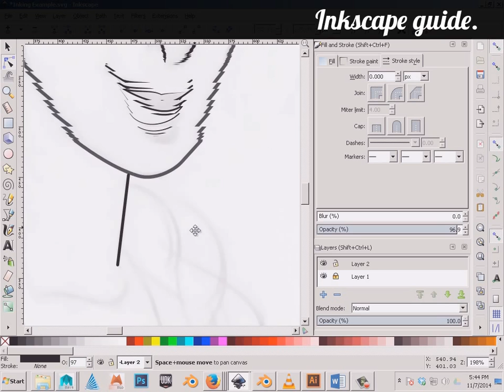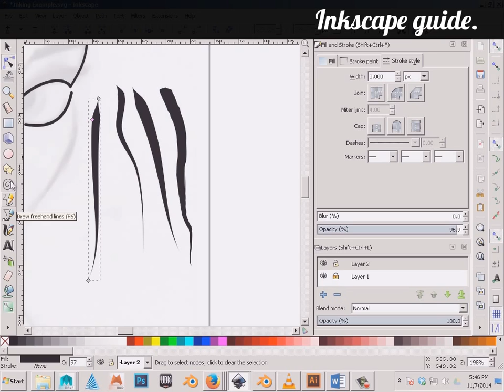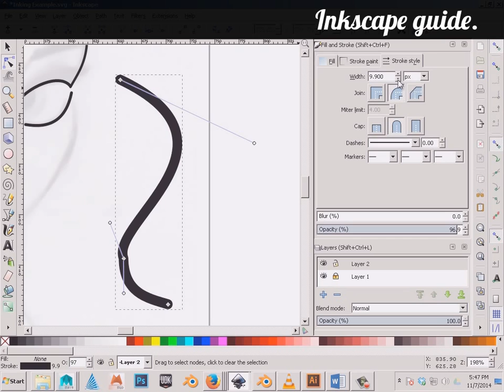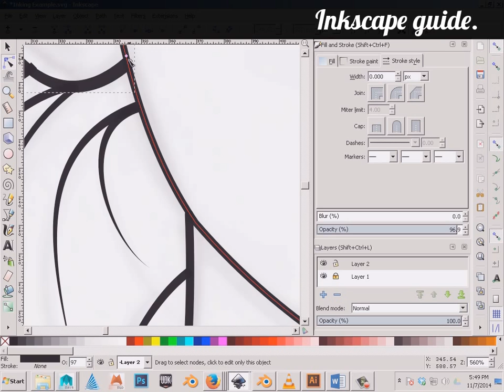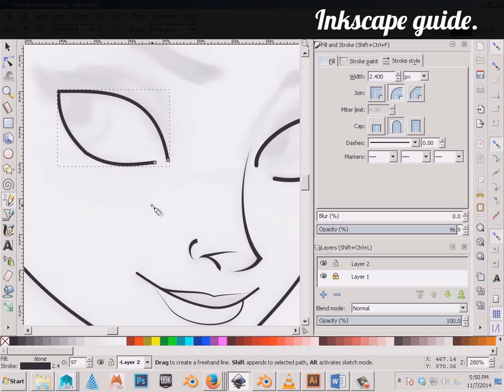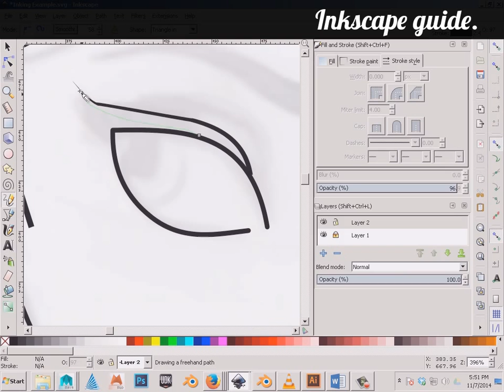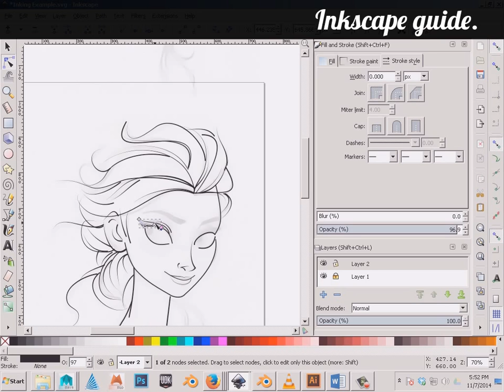Inkscape Guide - Inking a Drawing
How-to-guide on inking a drawing using free open source software, Inkscape. This is a lot of fun.

Go a get creative!

All round it is pretty simple to do once you get the hang of it. And the results can be wicked.

Thanks to the original uploader who made it available to reuse and remix. You can see the source below.